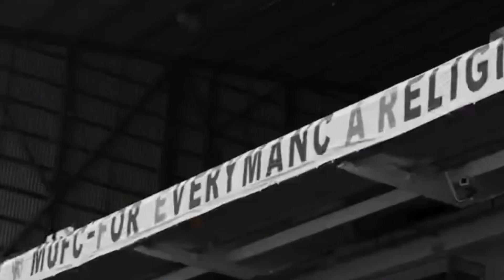LISANDRO MA COSA FAI!!! ASTON VILLA 3-1 MAN. UTD (LIVE REACTION)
CIAO SE TI E' PIACIUTO IL VIDEO ALLORA.